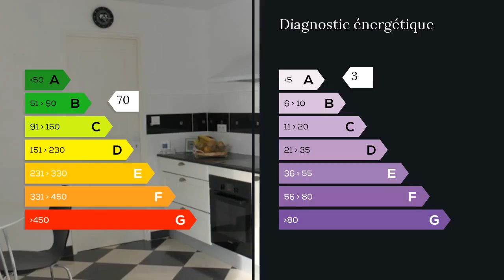A vendre - Maison/villa - Cozes (17120) - 9 pièces - 190m²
Maison d'exception de 190m2 située à 10 minutes de Royan dans un secteur touristique à proximité de Talmont sur Gironde, ancienne bastide fondée par le roi d'Angleterre et duc d'Aquitaine Édouard Ier et Meschers. Cette néo charentaise de 200m2 alliant le style ancien et contemporain possède 3 chambres d'hôtes et se situe dans un hameau calme.Le hall d'entrée avec sanitaire et placards vous accueille avec une vue magnifique sur la piscine. Le rez-de-chaussée très lumineux se compose d'un salon, d'une salle à manger et d'une cuisine moderne aménagée, équipée ainsi que d'une buanderie. Deux chambres indépendantes s'ouvrant sur la piscine avec chacune terrasse privée, salle d'eau et sanitaire sont actuellement utilisées en chambres d'hôtes.A l'étage, retrouvez 2 chambres lumineuses avec charpente apparente et vue sur la piscine comprenant chacune: salle d'eau avec douche à l'italienne et sanitaire séparées par des portes à galandage.A l'extérieur vos hôtes et vous profiteront de la piscine de 10mx5m au coeur de cette propriété entièrement clôturée et sans vis à vis. Un local technique abrite toute la machinerie de la piscine, adoucisseur et chauffage.Côté technique: Faites des économies; un forage vous permet d'utiliser l'eau en ne payant que l'abonnement, des panneaux solaires sont installés depuis peu et l'électricité est revendue à EDF , une pompe à chaleur alimente un système de chauffage au sol (pas de radiateur au mur et facilité de positionner les meubles).  Côté performance énergétique cette maison est classée en B mais elle est tout de même à énergie positive car les diagnostiques énergétiques ne prennent pas en compte la revente de l'électricité à EDF.Cette maison est vendue avec tous ses meubles et s'autofinance avec ses revenus locatifs. Elle sera idéale pour installer sa famille ou continuer en maison d'hôtes.Financement possible. M. Abid MACKY 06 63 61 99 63 / 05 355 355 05 poste 9678 Agent commercial indépendant du réseau national clairimmo Maxihome N° RSAC : 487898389 FCI - Ville du greffe